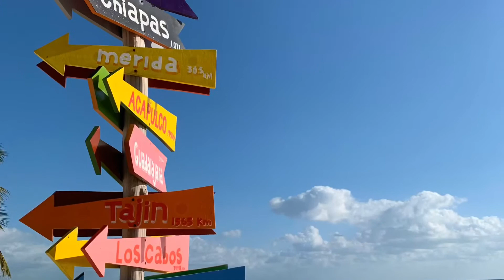Secrets Maroma Riviera Maya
Our 8 day trip to Secrets Maroma in Riviera Maya Mexico